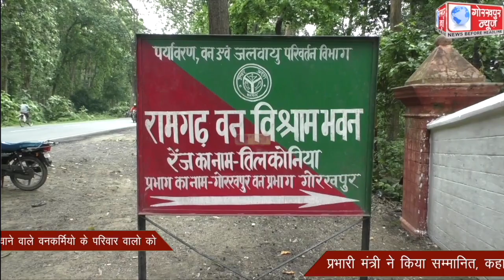वन महोत्सव सप्ताह कार्यक्रम के तहत कोरोना संक्रमण से जान गवाने वाले वनकर्मियो के परिवार वालो को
वन महोत्सव सप्ताह कार्यक्रम के तहत कोरोना संक्रमण से जान गवाने वाले वनकर्मियो के परिवार वालो को प्रभारी मंत्री ने किया सम्मानित, कहा,एक वृक्ष होते है दस पुत्र के समान,करे इनका संरक्षण